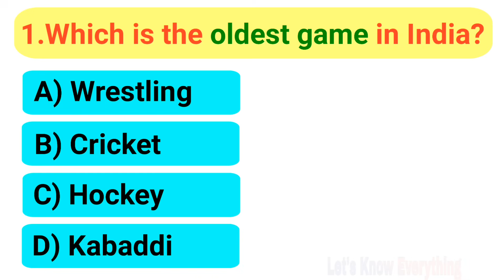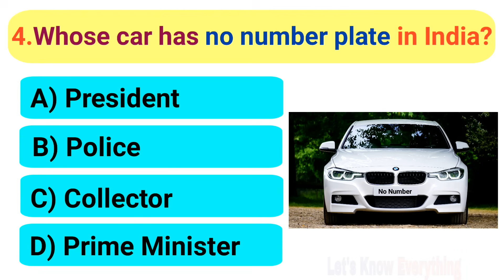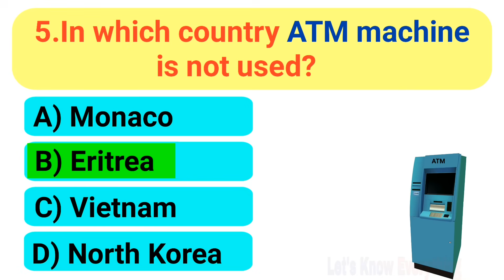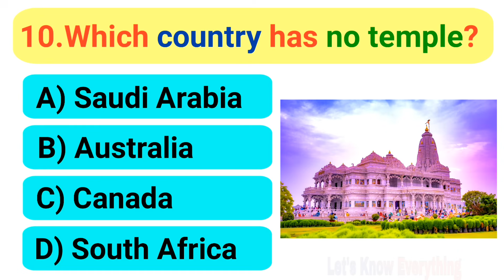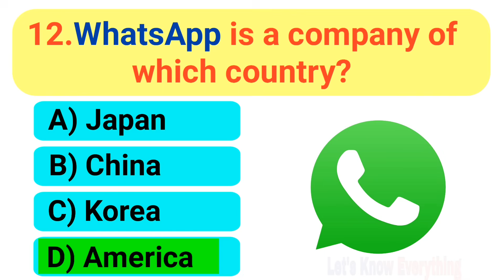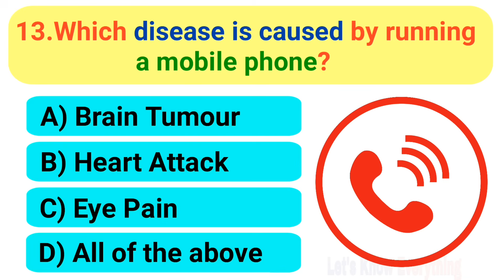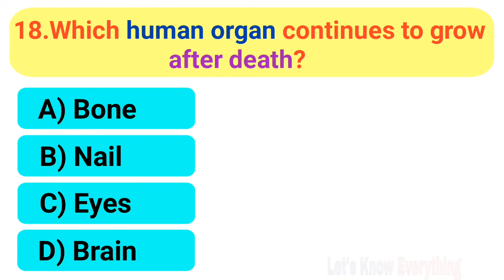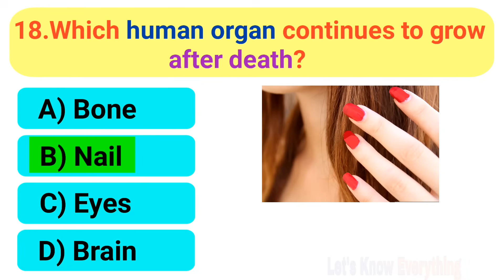Most interesting gk questions || Interesting gk part 10 || Let's Know Everything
About this video : Hello friends! This is my interesting gk part 10 video. In this video, I have given 20 most interesting gk questions with answers! If you're searching for unknown Interesting contents...then this video is only for you!

About My Channel : This is an educational channel and I upload gk question answer videos in this channel on Science, Indian History, World History, Indian Geography, World Geography, Sports, Awards and Honours, Indian Polity and Constitution, and also Interesting gk question answer video in English for all Competitive and Govt. Service exams like SSC, SSC CGL, UPSC, RAILWAY, BANK, POST OFFICE, LIC, PSC, IAS, IPS, etc.